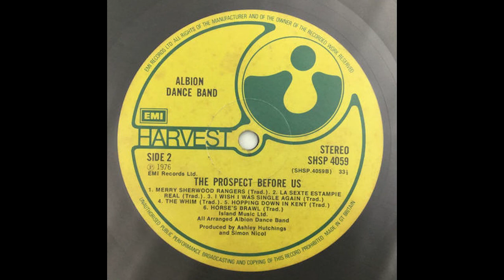The Albion Dance Band The Prospect Before Us The Whim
The Albion Dance Band ‎-The Prospect Before Us Last 1
800 JPY

イギリスのフォークロックシーンを代表する、Fairport Conventionの創始者の一人でもあるAshley Hutchingsが始めたもう一つの草分け的バンド。メンバーなどが流動的な中、再結成して伝統的なフォークレパートリーを中心とした本作のケルト魂が熱い！A8(yamada)

This is a live recording from 1973 of the so-called American quartet consisting of Keith Jarrett, Dewey Redman, Charlie Haden and Paul Motian. There are glimpses of free music and spiritual influences, and at times the performance is chaotic, but it maintains a unique balance and beauty that is never one-dimensional. Although all of the songs are composed by Keith Jarrett, it is interesting to hear Ornette Coleman's influence on A1, and his soprano saxophone performance on A2. (SH)